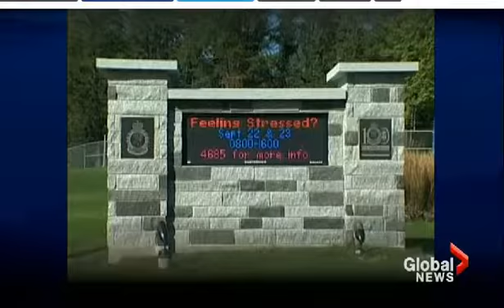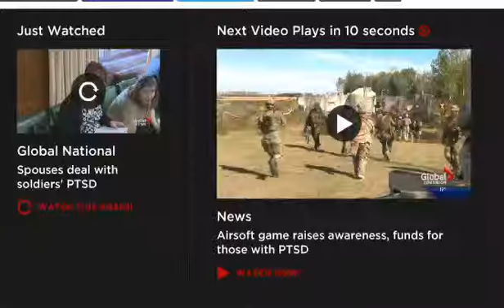March 4 2014 NDP condems difficulties faced by spouses